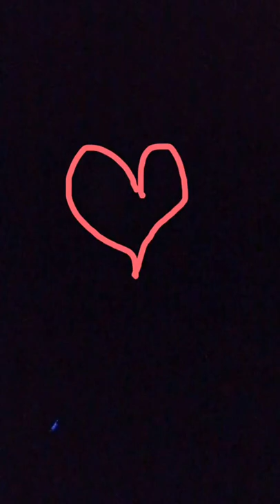2017 1 12 Late Night, Stained Glass - Moon Purring Samadhi. IOSB7172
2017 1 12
Late Night, Stained Glass - Moon Purring Samadhi.